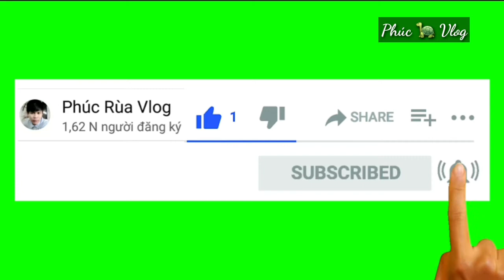Sạc Dự Phòng Không Bao Giờ Hết Pin Nếu Bạn Áp Dụng Cách Này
Có thể bạn chưa biết sử dụng cục sạch dự phòng của bạn đúng cách để nó không bao giờ hết pin, từ nay cục sạc sẽ luôn đầy pin nếu bạn áp dụng cách này.
➡️ Clip Mang Tính Chất Giải Trí.
➡️ NẾU THẤY YÊU MẾN KÊNH CỦA MÌNH, BẠN Hãy Bấm Đăng ký kênh VÀ ẤN CHUÔNG BÊN CẠNH, ĐỂ ỦNG HỘ MÌNH CŨNG NHƯ LÀ TIẾP ĐỘNG LỰC CHO MÌNH LÀM YOUTUBE, ĐĂNG KÝ KÊNH LÀ hoàn toàn Miễn Phí Nha cả nhà
➡️Chúc cả nhà xem video này có những giây phút thật sự thư giãn và thành công trong công việc.
Lưu ý:
➡️ Nhớ để lại comment bên dưới video để góp ý những thiếu xót cho kênh ngày càng phát triển và bạn có thể đưa ra những ý tưởng cho video mới của mình.
➡️ Chân thành Cám ơn cả nhà đã ủng hộ mình.
❤YÊU CẢ NHÀ❤
© Bản quyền thuộc về Phúc Rùa Vlog